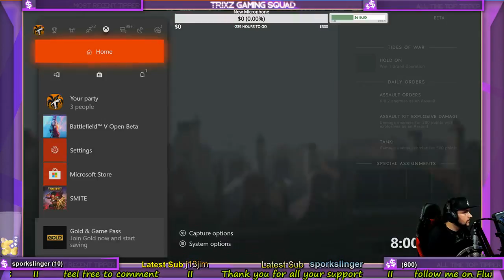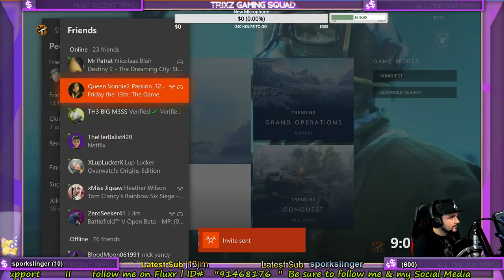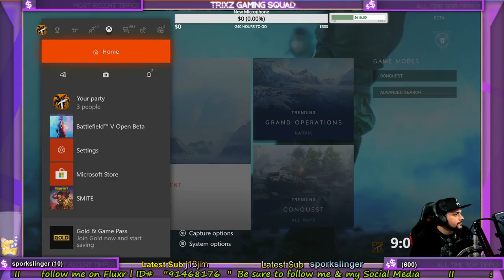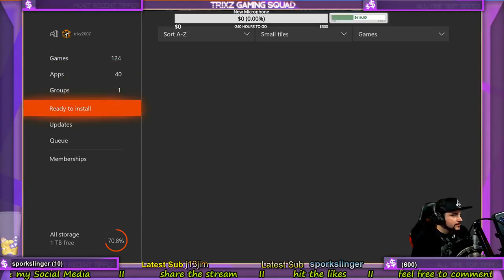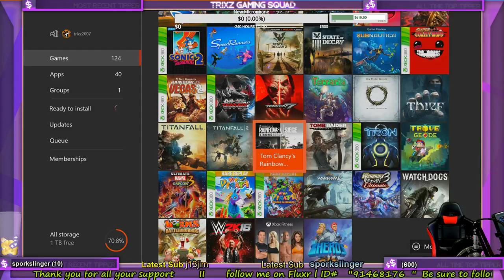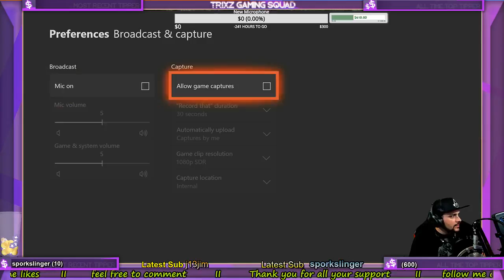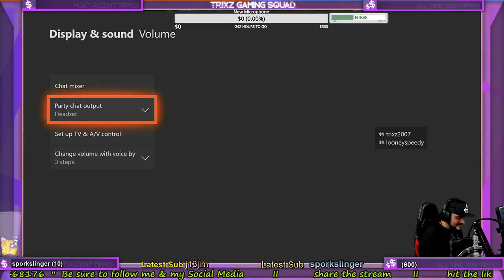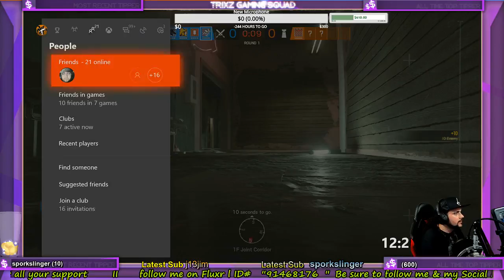BattleField V Open Beta Live Gameplay Ft Trixz2007 +Random Games